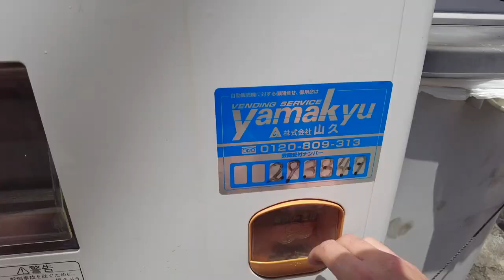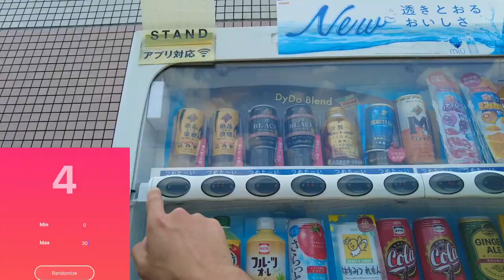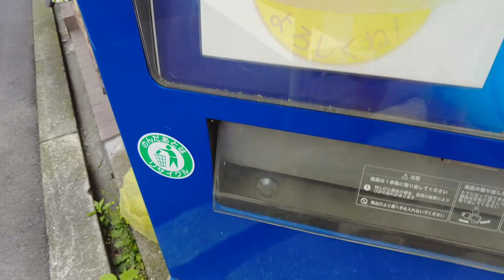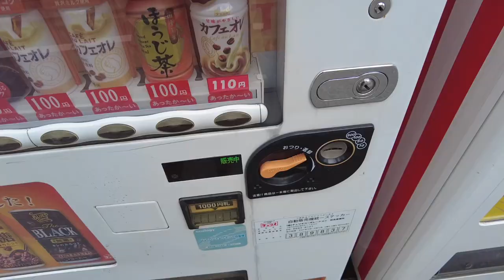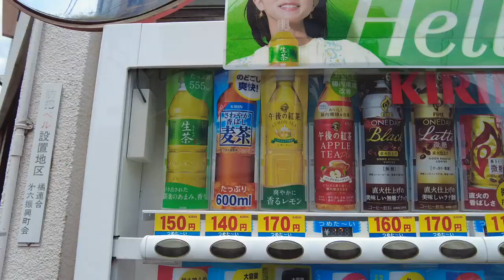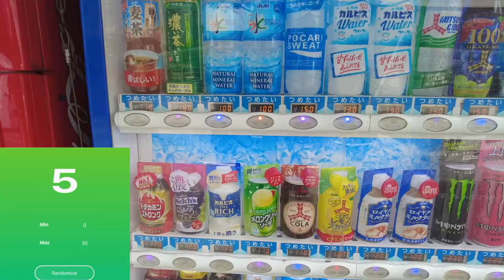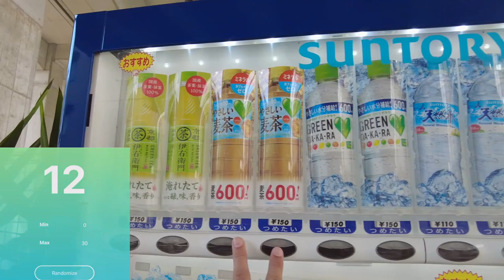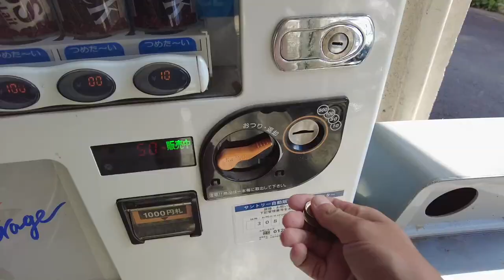Japanese Vending Machines DESTROY My Taste Buds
I love to challenge myself to try new things! In this video I try 10 random Japanese drinks from 10 random Japanese vending machines. In Japan vending machines fill the streets. You can find them on not only every corner but down every alley, in front of every shop and in the middle of country roads. I wanted to see what some of these drinks were like and overall, it didn't go well.

If you plan to visit Japan and try some of these vending machines for yourself be warned, looks can be deceiving. Japan's drinks can look colorful and appealing but inside they hide some very strange flavours.